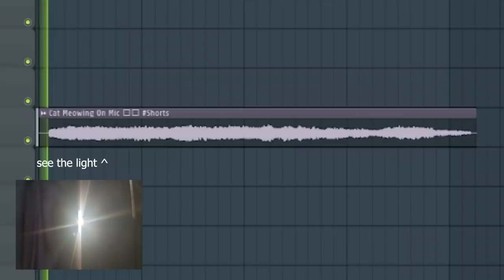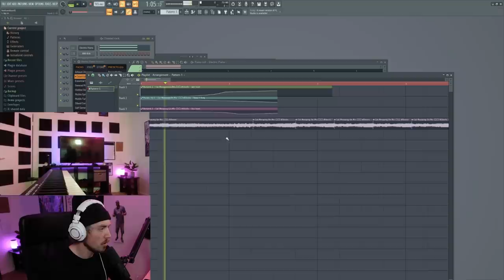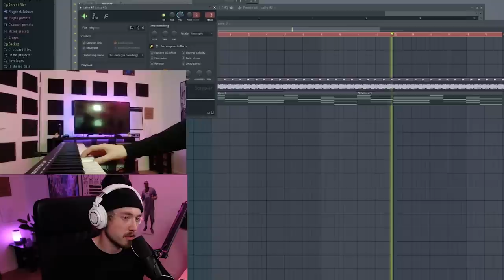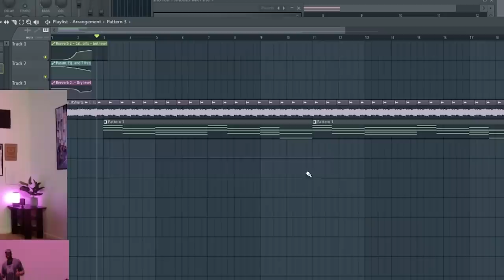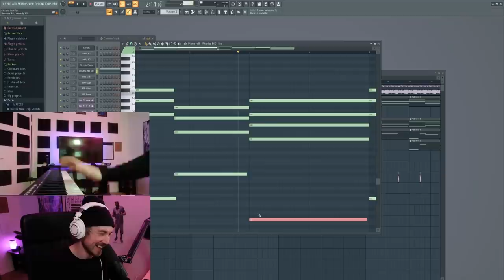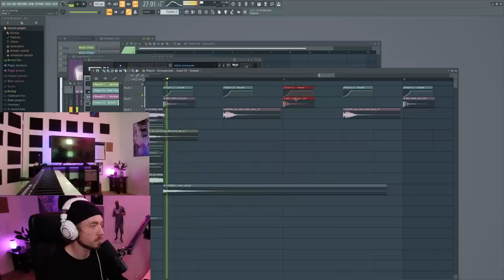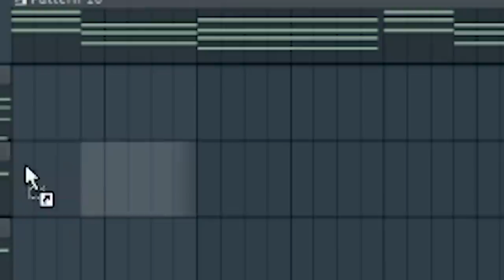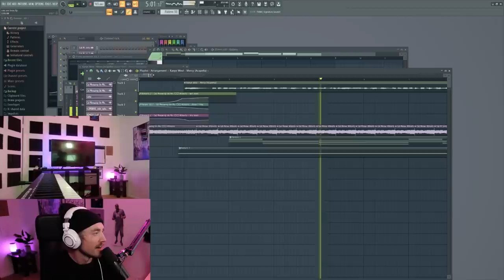Cat + Microphone = Beautiful Music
𝘸𝘦𝘭𝘤𝘰𝘮𝘦 𝘵𝘰 𝘵𝘩𝘦 𝘤𝘢𝘧 𝘮𝘶𝘴𝘤𝘭𝘦

TOUR DATES:
1/15 - NEWPORT, KY w/ virtual riot
1/28 - SAN JOSE, CA w/ armnhmr
1/29 - ATLANTA, GA w/ virtual riot
2/4 - SEATTLE, WA w/ armnhmr
2/5 - PORTLAND, OR w/ armnhmr
2/11 - NEW ORLEANS, LA
2/12 - (NOT ANNOUNCED YET)
2/25 - GRAND RAPIDS, MI w/ virtual riot
2/26 - MADISON, WI w/ virtual riot
3/25 - DENVER, CO w/ armnhmr
4/30 - CANCUN W/ EXCISION  (PARADISE BLUE)